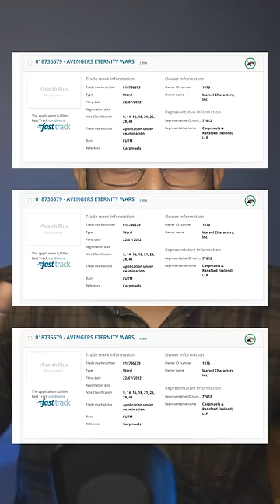MCU Chu-Gaya!! ⋮ Phase 5 Leaked MCU